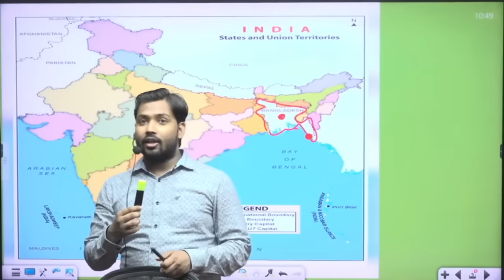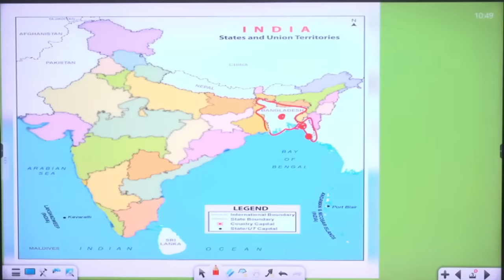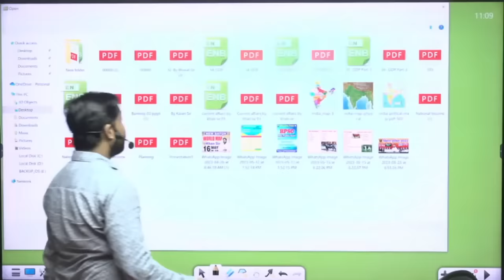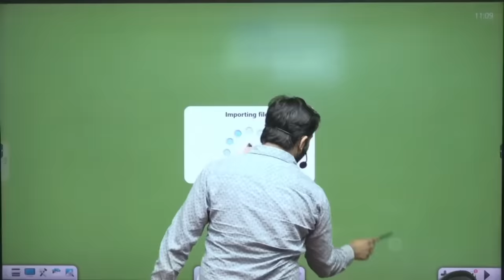"खान सर ने बताया: बांग्लादेश के बारे में रोचक जानकारी" || By Khan Sir